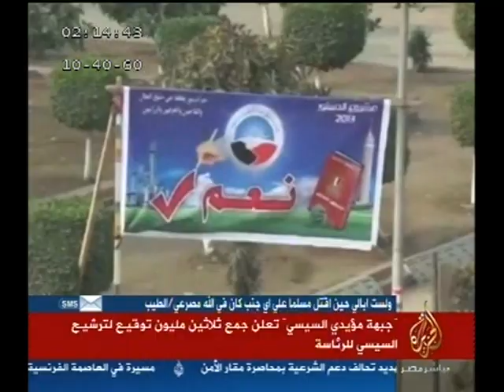"جبهة مؤيدي السيسي" تعلن جمع ٣٠ مليون توقيع لترشيح السيسي للرئاسة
ابرهيم عبداللطيف